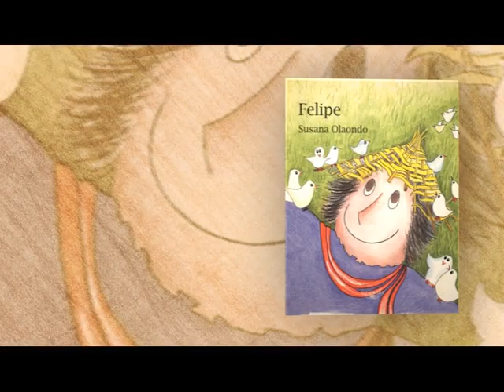SUSANA OLAONDO - Colección